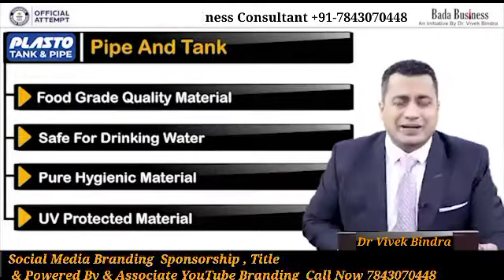BadaBusiness Sponshorship powered by & Title sponsors , Associate By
Sponshorship partner
Social Media Branding of Business
👉 Powered By
👉 Associate by
On YouTube channel more than
World number 1 Entrepreneurship channel
Mr.LAXMAN SHAH
(Business Consultant )
Dr. Vivek Bindra
Founder & CEO - Bada Business

popular Tag -
Dr Vivek bindra
BadaBusiness Pvt LTD
Business Consultant

sponshorship partner
powered by
Associate Sponshorship
marketing
sales
Branding